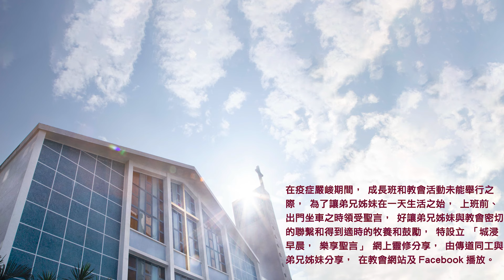20240513城浸早晨，樂享聖言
分享：梁明財牧師
經文：約書亞記4章15-24節
信息文字版及經文：